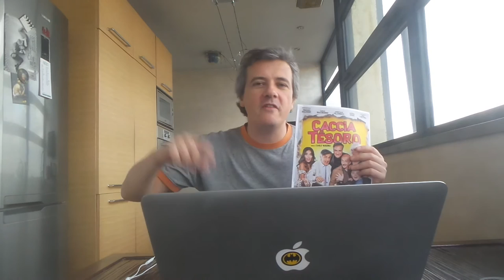Caccia al Tesoro, di Carlo Vanzina | RECENSIONE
Francesco Alò ci parla di Caccia al Tesoro, il film diretto da Carlo Vanzina e interpretato da Serena Rossi, Carlo Buccirosso, Vincenzo Salemme e Max Tortora, in uscita il 23 novembre 2017